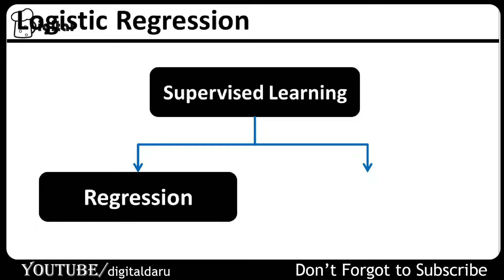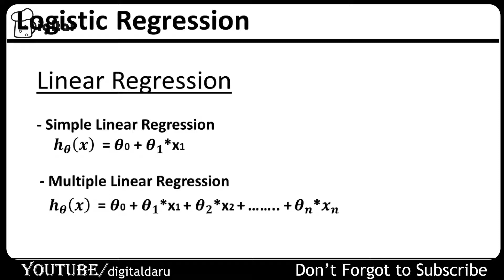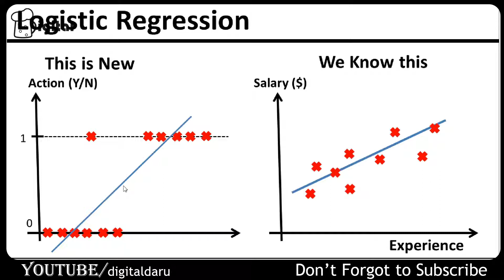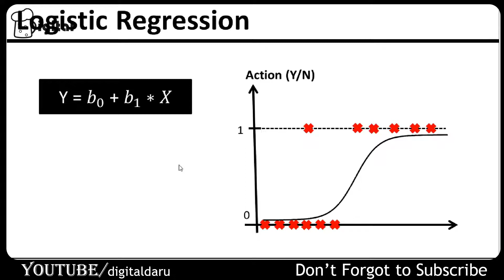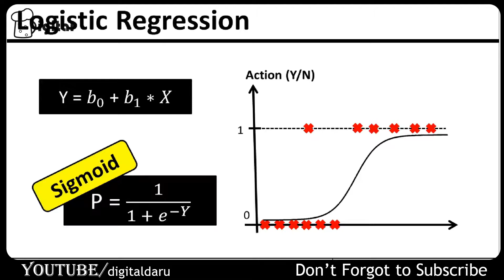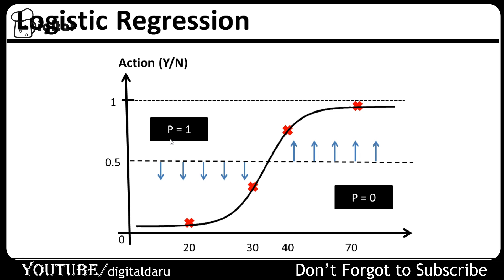[HINDI] What is Logistic Regression Model || Logistic Regression Kya hota hai || 2020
Machine Learning Tutorial in hindi,machine learning tutorial,machine learning python,complete machine learning tutorial,digital daru,digital daru python,digital daru machine learning
[ Hindi ] Machine Learning Tutorials for Beginners 2020  :-